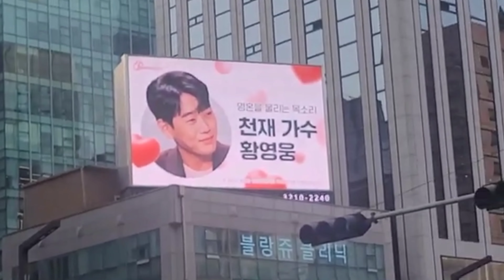[황영웅 안볼때없을때 322만 넘어서| 네이버TV 1위 차지| 황영웅 복귀 언급 언론사]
황영웅 안볼때 없을때 322만 조회수 넘어서